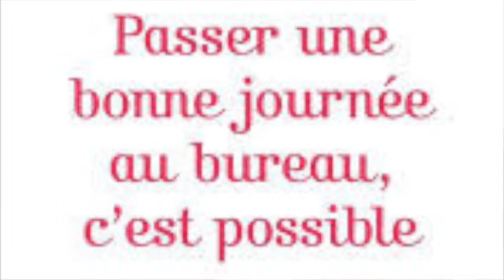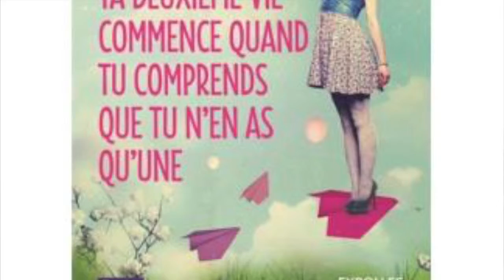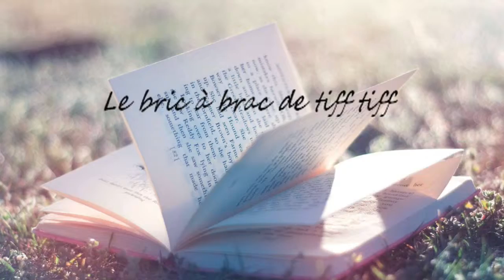Update Lecture Novembre 2017